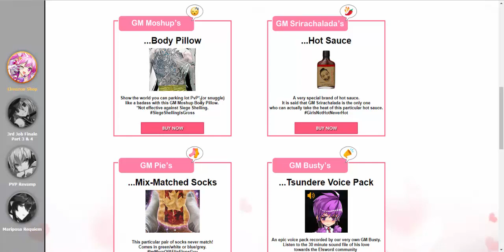[Elsword] "Elmazon Shop"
UPDATE

No, im not dead nor I have quit. There are some things happening such as Dxtory betraying me and me trying to get a better recorder, perhaps Ill get Bandicam or any other sht, but for the time Im planning on doing some livestreams of series I never finished. Hope you understand

Kaktus, TheFlyingKaktus, Kaktus TheFlying, just Kaktus